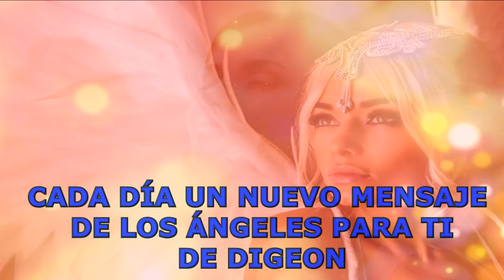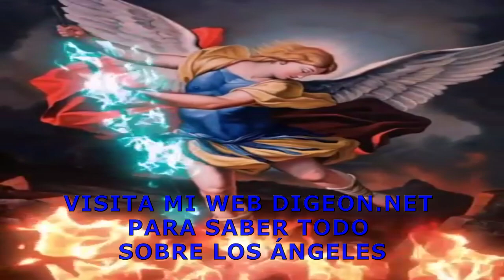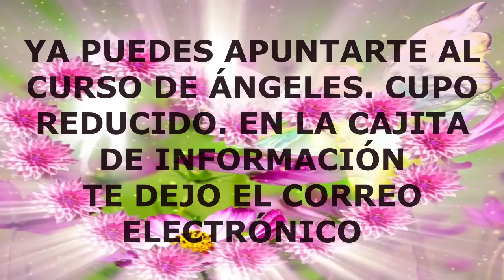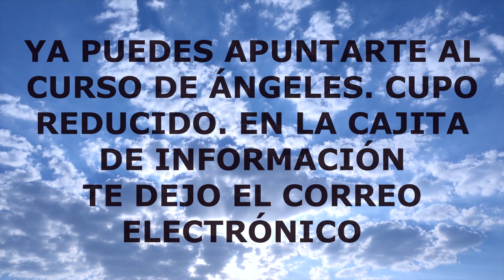MENSAJE DE LOS ÁNGELES PARA TI DIGEON - ARCÁNGEL MIGUEL 💌 Canalización con el ARCÁNGEL MIGUEL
💥 Tienes absoluta fe y confianza en mí💥

💥Si te gustó el vídeo del ARCÁNGEL MIGUEL, dale a 👍 DÉJAME UN COMENTARIO💥
💌 Tu ángel te dice que La palabra clave es 💥 APUESTA POR TI💥😇 Enseñanza Espiritual 1.800

🙏🙏Esta canalización no prescribe. La canalización con EL ARCÁNGEL MIGUEL en forma de  MENSAJE DE LOS ÁNGELES PARA TI, podrás oírla el día que desees, e integrar en tu vida el Mensaje de los ángeles para ti,  o el mensaje de los ángeles y arcángeles.

🙏El mensaje de ángeles con alguno de los ángeles y los arcángeles, como hoy, que lo trae el ARCÁNGEL MIGUEL,  te trae  decretos poderoso,  decretos de prosperidad y abundancia, pasando por decretos positivos, decretos de la llama violeta del arcángel Zadquiel y decretos para el amor.
Encontrarás también en este mensaje  el decreto del arcángel URIEL PARA ENCONTRAR UN EMPLEO🙏

🕊️Éste, al ser un mensaje espiritual canalizado te ayudará a atraer abundancia y prosperidad a tu vida por la ley de atracción, y te guiará en el despertar de conciencia. También te ayudara a entender el evangelio, a saber interpretar el evangelio del día: EL EVANGELIO DEL DÍA: Venga tu reino. Hágase tu voluntad, en la tierra como en el cielo.—Mateo 6:10_ este es el evangelio de hoy

🕊️El mensaje de Tu ángel o  mensaje de Tu ángel de la guarda, también te trae hoy un mensaje especial y oración a santa Marta. Las frecuencias numéricas (numerología) angélica el significado de "44:44".
Aplica en tu vida este mensaje de los ángeles para ti como una enseñanza espiritual. Cada vez que lo oigas encontrarás el mensaje de los ángeles perfecto para ti.

💌DECRETO DEL ARCÁNGEL URIEL PARA ENCONTRAR UN EMPLEO  "MI EMPLEO ES PERFECTO, CUBRE TODAS MIS NECESIDADES Y ME SOSTIENE SOBRADAMENTE EN LA PARTE MATERIAL"
¡Gracias amado mío  que siempre me oyes!

💌LAS SEÑALES DEL UNIVERSO.
SECUENCIAS NUMÉRICAS ANGÉLICAS PARA HOY "44:44"
"ESTOY EN EL LUGAR CORRECTO Y EN EL MOMENTO APROPIADO PARA OBTENER LO QUE NECESITO. LA ABUNDANCIA Y LA PROSPERIDAD HAN LLEGADO A MI VIDA Y POR ELLO DOY GRACIAS A DIOS"
DI EN VOZ ALTA: "GRACIAS. GRACIAS. GRACIAS" PARA DECRETAR y COMPARTE.